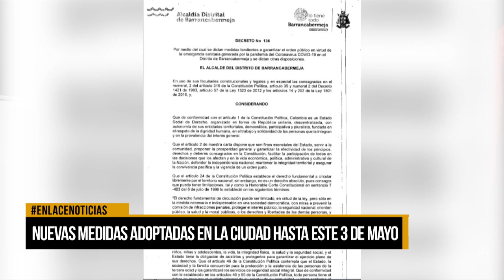Distrito adopta nueva serie de medidas ante alta ocupación de UCIs en el departamento